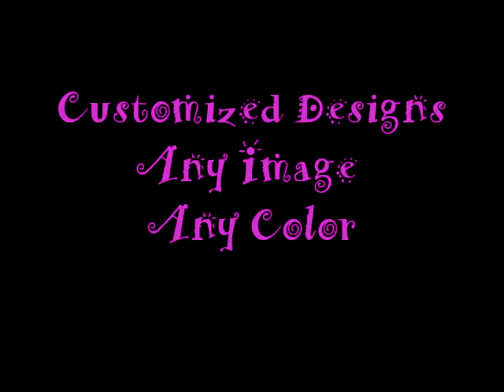DreamSky Art Silk Scarves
100% Habotai Silk Scarves  Hand Painted  Custom Designs